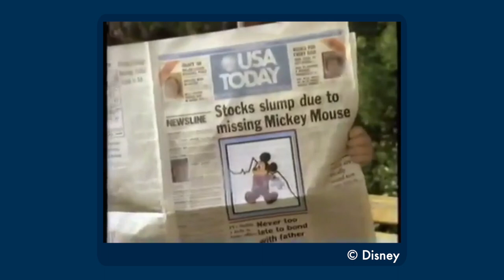When NBC Threw Mickey Mouse a Baffling Birthday Party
Nobody can find the leader of the club that's made for you and me!

Listen to my review of Mickey and Minnie's Runaway Railway (and Super Nintendo World!)